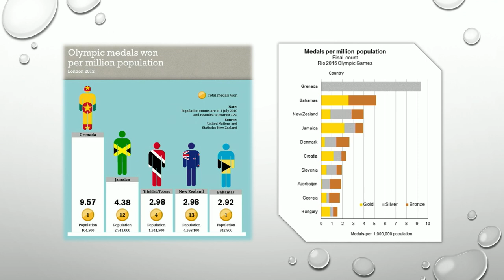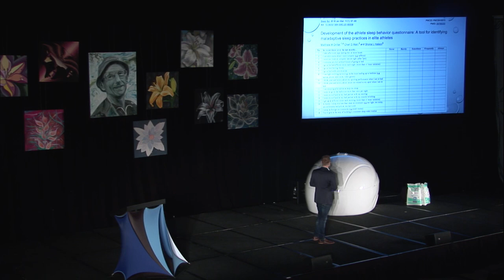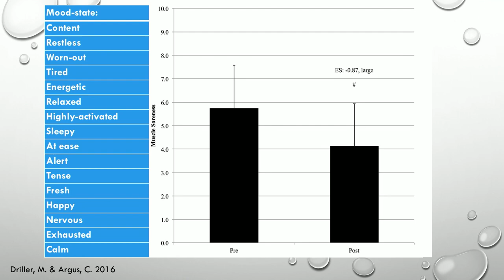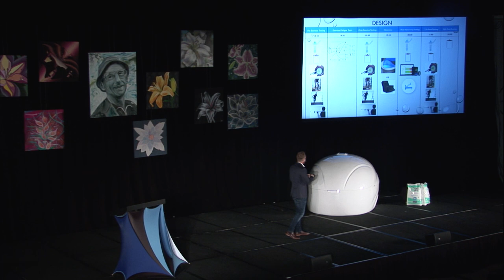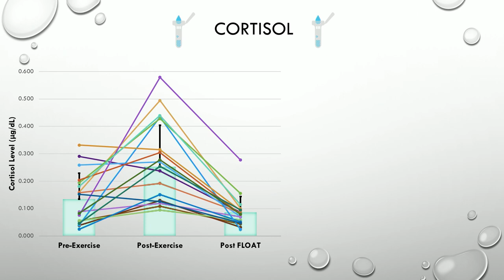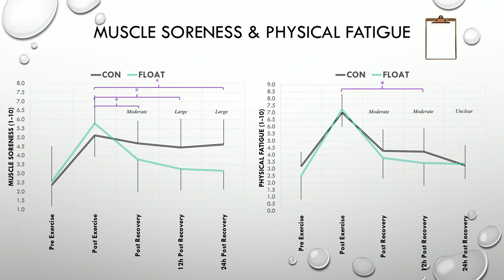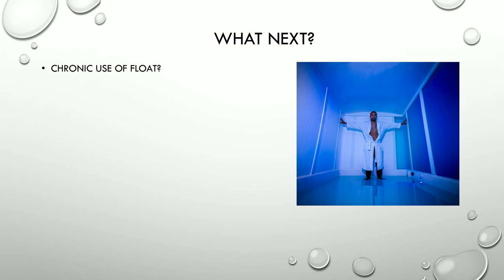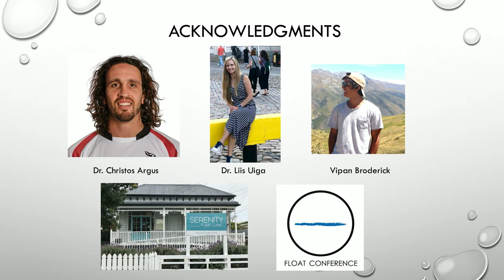Floating to Victory: Flotation-REST for Athletic Recovery - Dr. Matt Driller | 2019 Float Conference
Dr. Matt Driller travelled all the way to Denver, CO for the 2019 Float Conference from the University of Waikato in New Zealand.

In this presentation, he shares data from not one, but two studies of Flotation-REST used for recovery of athletes.